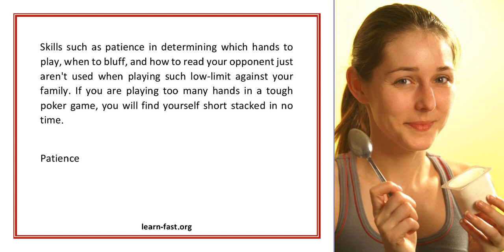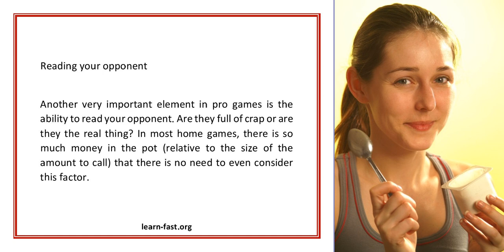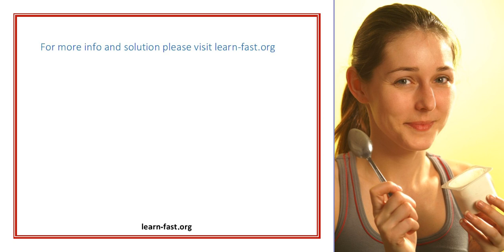Skill versus luck in Poker